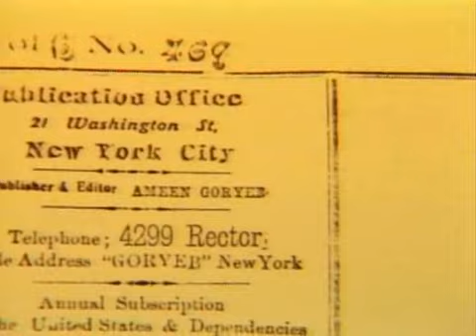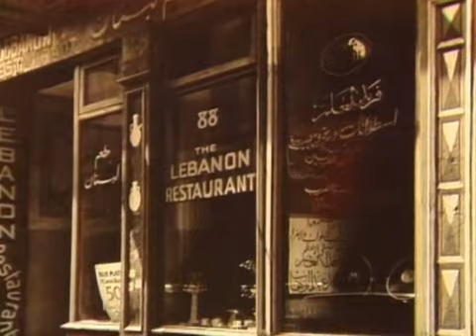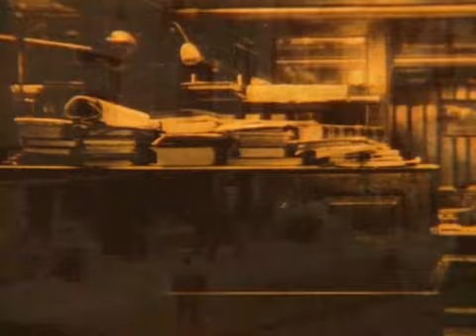Little Syria @ Washington Street, Manhattan, New York City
Little Syria was a neighborhood that existed in the New York City borough of Manhattan from the late 19th century until the 1940s, when the area around Washington Street was demolished to make way for entrance ramps to the Brooklyn-Battery Tunnel. The enclave existed primarily to the south of the eventual site of the World Trade Center, just blocks away from the proposed site of Cordoba House.

Christian immigrants from present-day Syria and Lebanon settled in the area in the late 19th century, escaping religious persecution and poverty in their homelands then under control of the Ottoman Empire, and answering the call of American missionaries to escape their difficulties by traveling across the Atlantic Ocean to New York City. The overwhelming majority of the residents were Arab Christians. The New York Times estimated that as many as 5% of the area's Arab residents were Muslims, who mostly came from the area of Palestine.[1] The Christians lived on Washington Street to the south of the site of the World Trade Center, where they established three churches, including St. George Chapel of the Melkite Rite, which as of 2010 survives as Moran's Ale House and Grill. The small Muslim community was predominantly located to the north of the World Trade Center site.[1] An 1899 article about New York's Syrian Quarter and its 3,000 residents described how the immigrants arriving there didn't "leave all their quaint customs, garments, ways of thinking at home," nor did they become "ordinary American citizens," but instead "just enough of their traits, dress, ideas remain, no matter how long they have been here, to give the colonies they form spice and a touch of novelty." While noting "a number of amazingly pretty girls," the reporter described Little Syria near the turn of the 20th century as a mix of social classes, but said that "the lower class, men and women, have little that is attractive about them. They have been called the dirtiest people in all New York".

The WPA Guide to New York City (1939) mentions the Syrian Quarter of what was then the "Lower West Side," in the market district, siting it "at the foot of Washington Street from Battery Place to Rector Street".[3]

In his 2006 book The Arab Americans, Gregory Orfalea described Little Syria as "an enclave in the New World where Arabs first peddled goods, worked in sweatshops, lived in tenements and hung their own signs on stores." Naoum and Salloum Mokarzel created the publication Al-Hoda, adapting the Linotype machine to produce text in the Arabic alphabet, which "made possible and immeasurably stimulated the growth of Arabic journalism in the Middle East." By August 1946, residents and business owners on the stretch of Washington Street from Rector Street to Battery Place in what was then the "heart of New York's Arab world" had received condemnation notices, just years before the neighborhood was razed to create entrance ramps needed for the Brooklyn-Battery Tunnel, which opened in 1950.